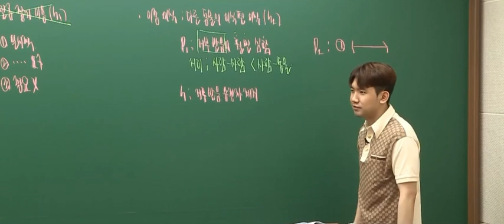스타벅스에 자주 가는 김승리